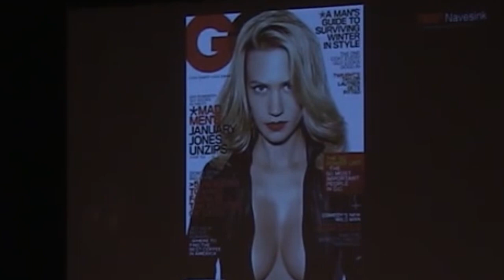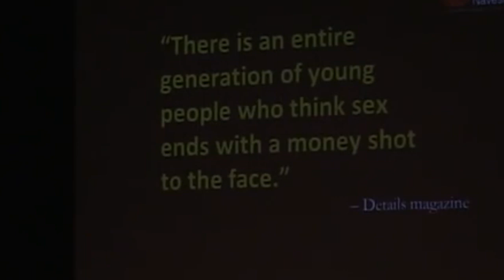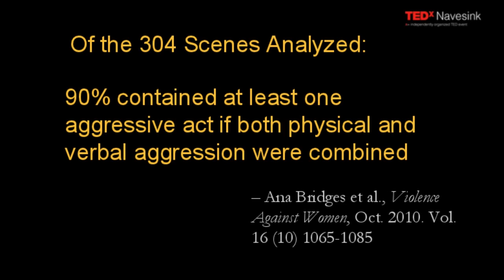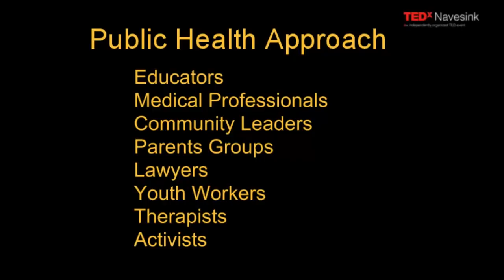Growing Up in a Pornified Culture - Dr. Gail Dines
Dr. Gail Dines at TEDx talks about a pornified culture and the effects of children growing up in a pornified culture.

Trigger Warning: Sexually Explicit Images & Information